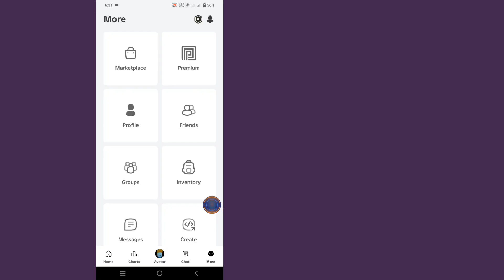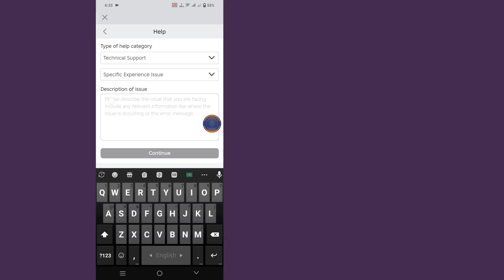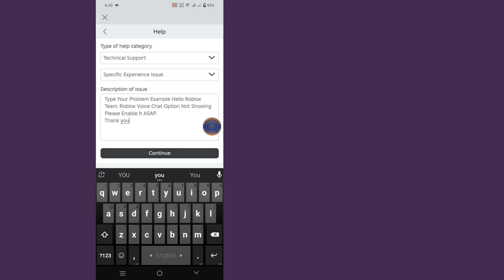ใหม่! วิธีรับแชทด้วยเสียงบน Roblox (อัปเดต 2024)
วิธีรับแชทด้วยเสียงบน Roblox 2024

ฉันจะแสดงวิธีรับแชทด้วยเสียงบน Roblox และวิธีรับแชทด้วยเสียงบน Roblox ในวิดีโอนี้ หากต้องการวิดีโอเพิ่มเติม เช่น วิธีเปิดใช้งานแชทด้วยเสียงใน Roblox และวิธีเปิดแชทด้วยเสียงใน Roblox โปรดกดไลค์

แท็กที่เกี่ยวข้องกับวิดีโอ.
วิธีรับแชทด้วยเสียงใน Roblox อย่างรวดเร็ว - คำแนะนำฉบับสมบูรณ์
วิธีรับแชทด้วยเสียงบน Roblox (รุ่นมือถือ) ไม่ต้องใช้ ID
วิธีรับแชทด้วยเสียงใน Roblox (ไม่ต้องใช้ ID)
วิธีรับแชทด้วยเสียงบน Roblox มือถือ - คำแนะนำฉบับสมบูรณ์
วิธีรับแชทด้วยเสียงใน Roblox (คำแนะนำฉบับสมบูรณ์) | รับแชทด้วยเสียงใน Roblox
วิธีรับแชทด้วยเสียงใน Roblox (2024) *คู่มือฉบับสมบูรณ์*
วิธีรับแชทด้วยเสียงใน Roblox (2024)